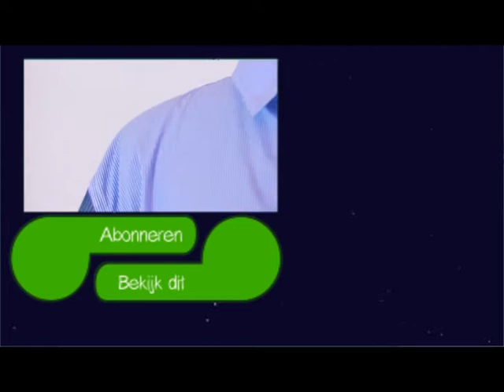Twee oude mannen overhemden vernaaien | Upcycling Project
Aboneer je voor ons kanaal, als je van DIY houdt en vergeet niet om de klok om te zetten

23692